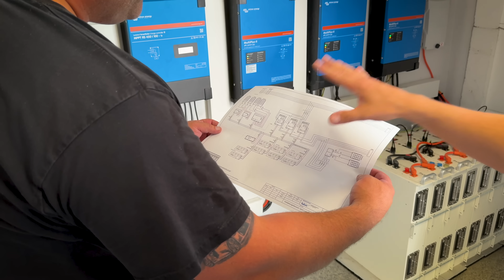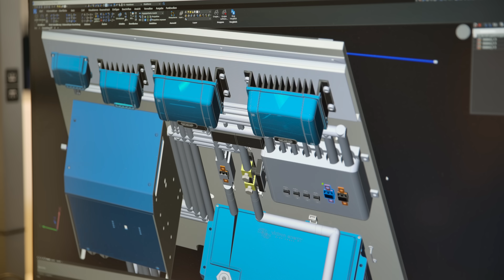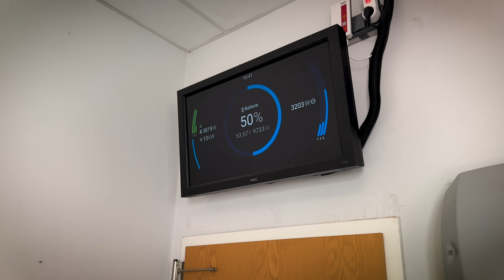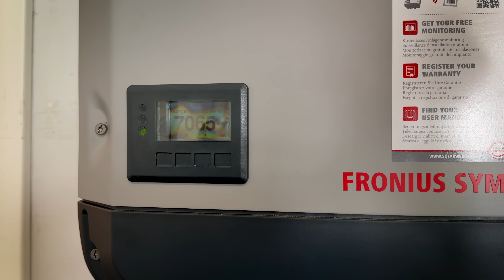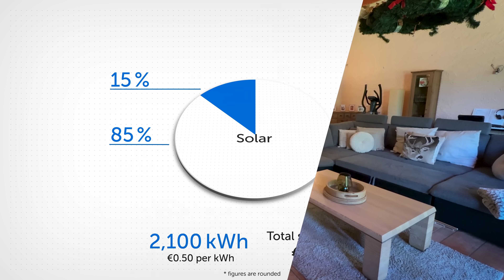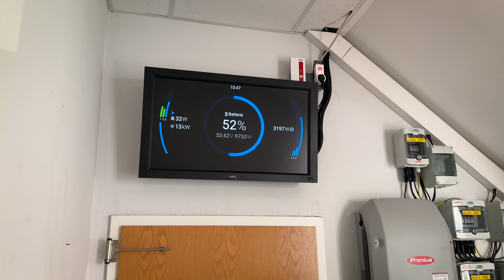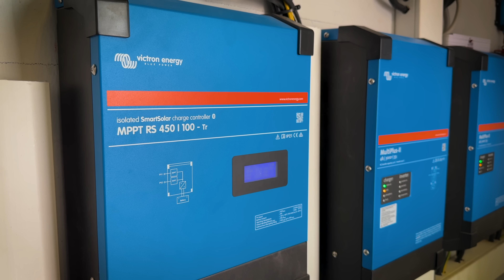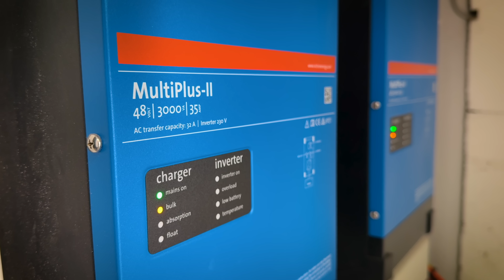This roofer beat the German energy costs using Victron Energy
Meet Dominik, a German roofer who transformed his rising electricity bills into a thriving solar business using Victron Energy systems. Follow his journey from sceptical observer to successful solar installer, achieving 85% energy independence in his converted church home.

Located near Soest in western Germany, Dominik's historic 1955 British Army church has become a showcase of energy independence. With Germany's electricity costs reaching 50 cents per kilowatt hour, Dominik partnered with local Victron distributor TransWatt to install a modular system featuring three MultiPlus-II inverters, multiple SmartSolar MPPT controllers, and expandable battery storage. His success led to the founding of his own solar installation business, where he completed over 40 Victron systems for satisfied customers.

▬▬▬  🎥  Video Chapters  ▬▬▬▬▬▬▬▬▬▬▬▬▬▬
0:00 Introduction - Dominik's Energy Challenge
0:25 Meet Dominik, the German Roofer
1:11 The Solar Sceptic Becomes a Believer
2:24 Rising Energy Costs Drive Change
2:57 Why Victron Energy Systems
3:39 Modular System Design Benefits
4:18 System Specifications and Setup
5:09 85% Energy Independence Results
5:57 From Customer to Solar Installer
6:39 Daily VRM Monitoring Habits
7:01 Three-Phase System Configuration
7:45 Building a Solar Business
8:04 Conclusion - Energy Independence Success

▬▬▬  Getting Help  ▬▬▬▬▬▬▬▬▬▬▬▬▬▬
If you have technical questions, you can visit our support or contact your Victron dealer, distributor, or installer.

You can also visit our Victron Community page to see if your question has already been answered. Alternatively, join the conversation to help others